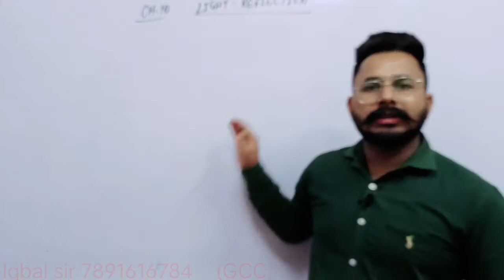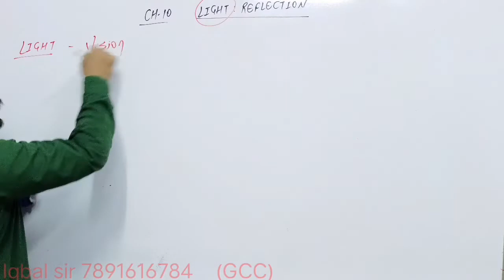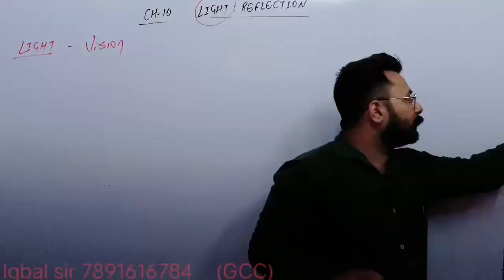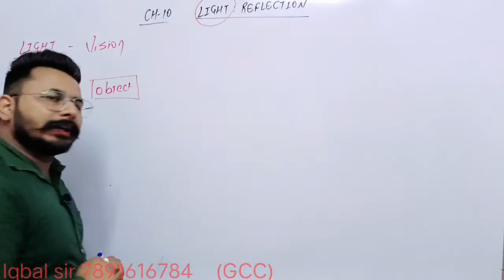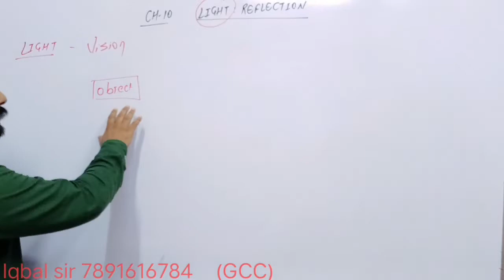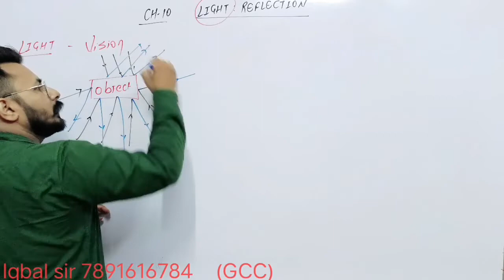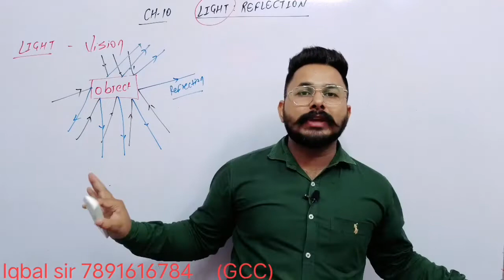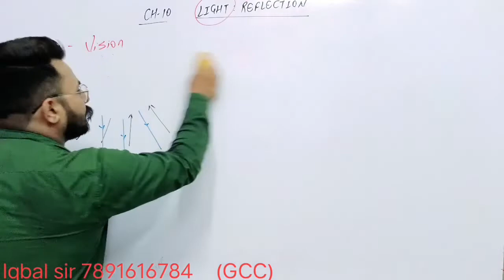LIGHT:REFLECTION INTRODUCTION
DETAILED EXPLAINATION OF LIGHT